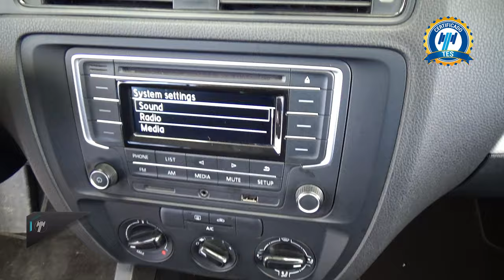Volkswagen / Jetta / 2017 - 28434